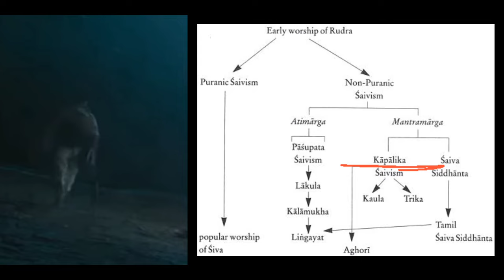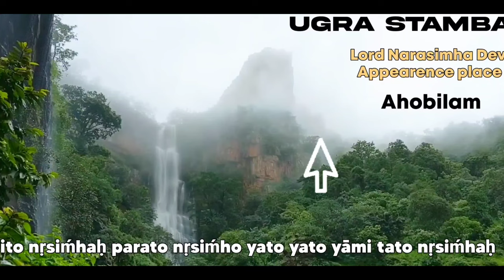Ahobilam Kapalika || Adi Shankaracharya || History|| Narasimha Chaturdashi || HG Maha Vishnu Dasa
Kapalika and Shankara

Enroute to present day Karnatake Shankara encountered a band of armed Kapalikas who wanted his head as a gift. Sankara consented and asked the Kapalika to take his head when he was alone and absorbed in meditation. The Kapalika was just aiming with a big sword to sever the head of Sankara when Padmapada, the devoted disciple of Sankara came, caught hold of the arm of the Kapalika and killed him with his knife. Padmapada was a worshipper of Lord Narasimha. Lord Narasimha entered the body of Padmapada and killed the Kapalika. As a result, Adi Shankara composed the Laksmi-Narasimha stotram